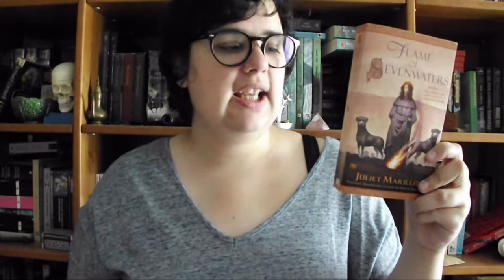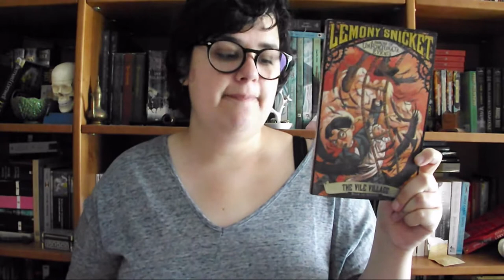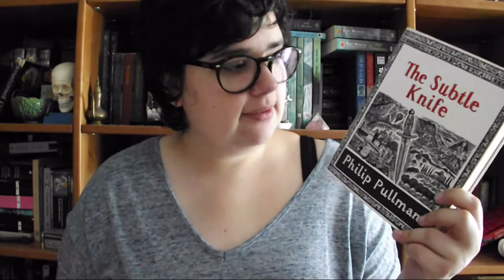5 Séries para terminar de ler em 2018 | Bookish Vlogmas Dia 13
Tenho muitas séries de livros começadas - chegou a altura de as terminar. Estas são cinco que quero terminar no próximo ano.

📚 Livros mencionados!
- The Night Eternal (The Strain) de Guillermo del Toro e Chuck Hogan
- Mistborn de Brandon Sanderson
- His Dark Materials de Philip Pullman
- A Series of Unfortunate Events de Lemony Snicket
- Sevenwaters de Juliet Marillier